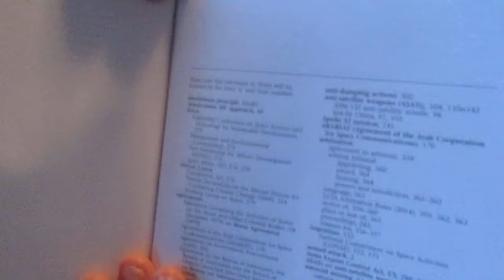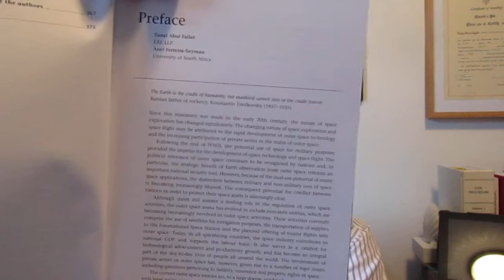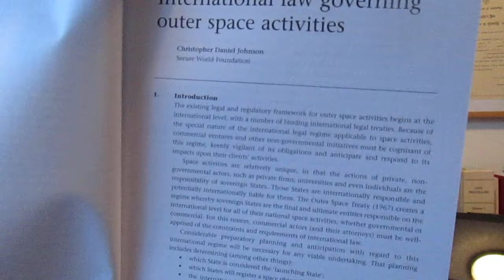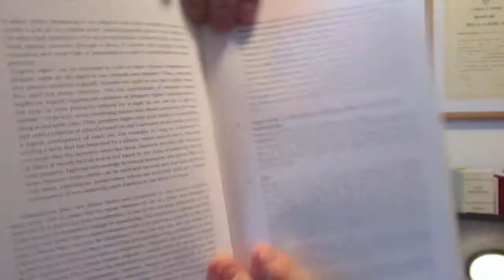Phillip Taylor MBE book review: Outer Space Law: Legal Policy and Practice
BOOK REVIEW

OUTER SPACE LAW:  Legal Policy and Practice
Consulting Editors: Yanal Abul Failat and Anel Ferreira-Snyman

Globe Law and Business

LAWYERS LOST IN SPACE?  THE POSSIBLILITY IS NO LONGER REMOTE

As usual, the law does tend to lag behind the dizzying pace of technological change.  And, as this new title from Globe Law and Business implies, it’s about time for the law to catch up; in this case, with the continuingly emerging developments in outer space activities in which private entrepreneurs, as well as nation states are becoming involved.

But if one forgets about the law just for a nano-second (scarcely possible, we know, but bear with us) the contemplation of the future of humankind in space stirs the blood, either with excitement or dread.

There will be great adventures and great discoveries out there, but these will inevitably generate serious complications, many of them legal as well as technical. Think, for example, of legal issues concerning property, insurance and liability, all stemming from the law of contract.

This book points to certain key problems here.  The introductory chapter, for example, refers to the current situation whereby the legal and regulatory framework for outer space activities begins at the international level whether state or private entities are involved -- and that private participants must be cognizant of this regime.

The book’s editors however, make the point that ‘current outer space treaties are, to a large degree, outdated and unable to deal with legal issues arising from military and commercial use of outer space.’

As a compilation of the research carried out by its over twenty international contributors, ‘Outer Space Law’ addresses many such problems, issues and eventualities.   The expertise contained in this book is impressive, as it comes not exclusively from lawyers and academics, but from insurers, economists and financiers as well -- and yes, space venturers. To say that this book delivers a varied mix of insights and experience is no doubt an understatement.

What isn’t an understatement, as pointed out by the editors, is that ‘the space industry contributes to national GDP… and serves as a catalyst for technological advancement, productivity and growth.’  They add that ‘private actors’ elbowing their way into the space industry have created a situation in which legal issues -- such as intellectual property rights in space, for example -- have begun to emerge.  ‘Non-state entities’, they say are becoming involved in pioneering endeavours aimed at making space travel a commonplace rather than a rarity.

Writing in the foreword, the CEO of Starchaser Industries Limited is quite clear that space tourism (which is only one facet of space activity) is ‘set to become very lucrative indeed.’

Lawyers, especially the younger, forward-looking contingent reaching for those elusive stars, should have a read of this book. Authoritative as well as speculative, it does deliver more than a few hopeful glimpses of all those economic benefits which could eventually materialize via the space industry.

The publication date is cited as at 31st October 2017.

Do visit the Globe website for their latest titles.